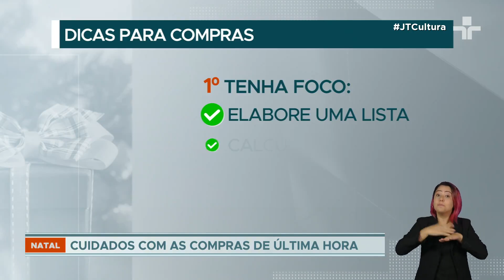NATAL: cerca de 15 milhões de brasileiros deixam as compras para a última hora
Na contagem regressiva para o Natal, muita gente só conseguiu acertar os ponteiros e comprar os presentes nesta semana. Na maior loja do setor de utilidades da Rua 25 de Março, no Centro de São Paulo, o fluxo só tem aumentado.

Como toda essa gente, ao menos 15 milhões de brasileiros devem comprar os presentes de Natal só nos últimos dias antes da festa. É o que estima uma pesquisa feita pela Confederação Nacional dos Dirigentes Lojistas. E os motivos para tanta correria assim são, na maioria, financeiros.

Metade dos entrevistados espera o máximo possível até aparecer alguma promoção que valha a pena. Já outros 27% aguardam algum pagamento ou a esperada segunda parcela do décimo terceiro. E outros 20% alegam falta de tempo para correr atrás do presente.